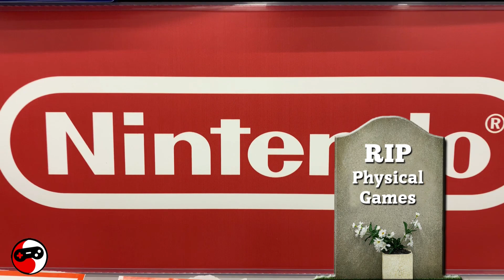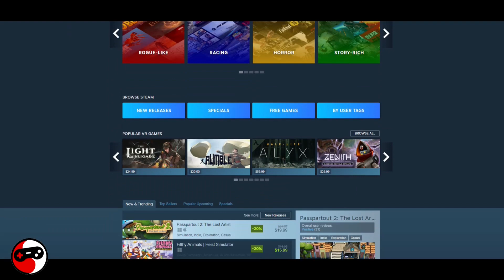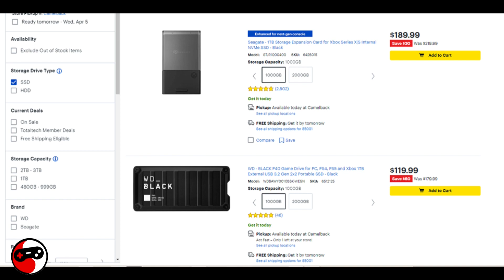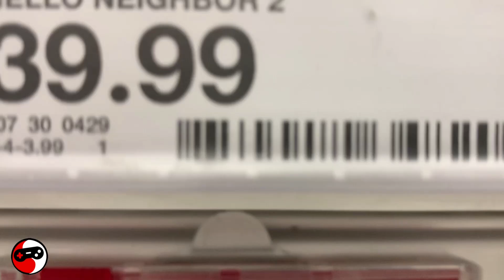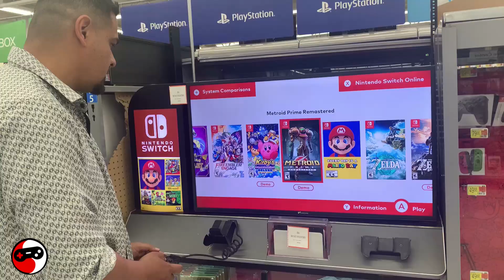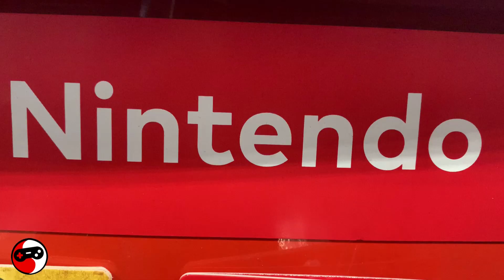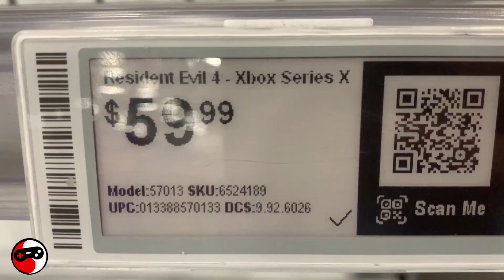The End of Physical Video Games | Retro Gaming Physical Media - What the future holds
As technology advances, we're seeing a shift towards digital downloads and cloud-based gaming, which could spell the end for physical game discs and cartridges.

Join us as we delve into the pros and cons of digital versus physical games, the impact of streaming services, and what the future of gaming might look like. We also discuss the implications for game collectors, retailers, and the gaming industry as a whole. Whether you're a die-hard collector or a casual gamer, our channel offers thought-provoking discussions and insights into the evolution of gaming.